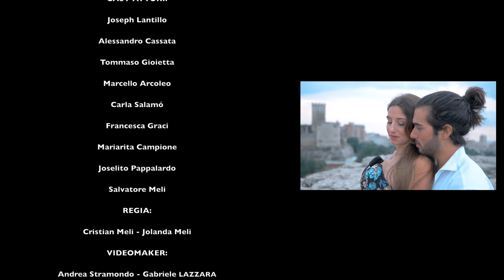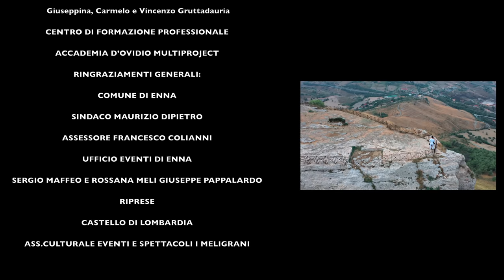Jolanda Meli - Ti perdo (ufficiale 2020)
VOTA ADESSO il brano per il concorso musica contro le mafie cliccando qui:

Registrato e mixato alla Qfactor Records da Domenico Puglisi
Chitarre: Enea
Cast attori: Joseph Lantillo, Alessandro Cassata, Tommaso Gioietta, Marcello Arcoleo, Carla Salamò, Francesca Grace, Mariarita Campione, Joselito Pappalardo
Regia: Cristian Meli - Jolanda Meli
Videomaker: Andrea Stramondo - Gabriele Lazzara
Produzione: Qfactor Records - Slow Motion Video

Ringraziamenti generali: Comune di Enna, Sindaco Maurizio Dipietro, Assessore Francesco Colianni, Ufficio eventi di Enna, Sergio Maffeo, Rossana Meli, Giuseppe Pappalardo e l'ass. culturale eventi e spettacoli Meligrani
Riprese effettuate presso il Castello di Lombardia (Enna)